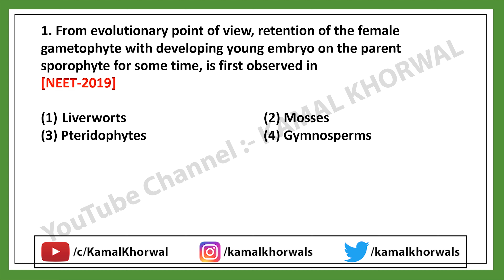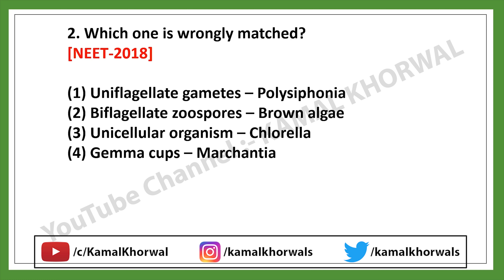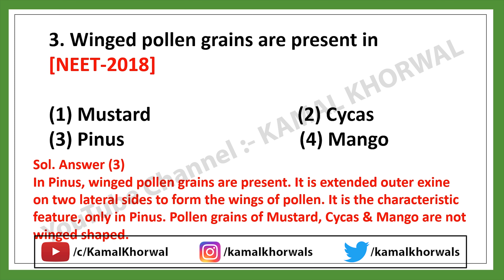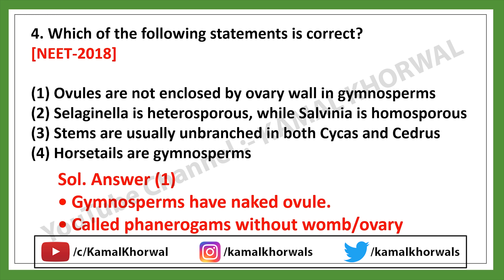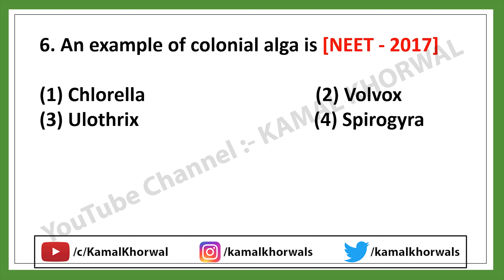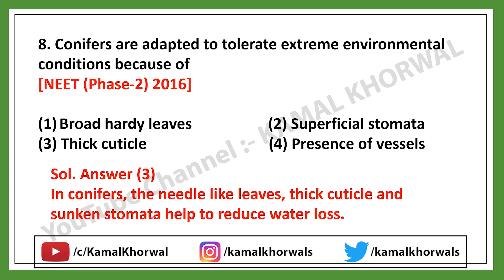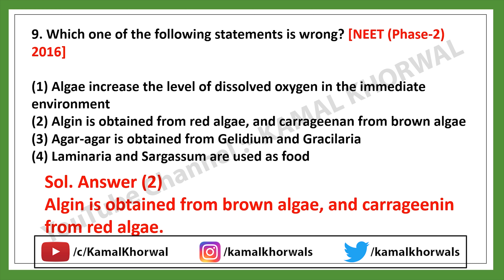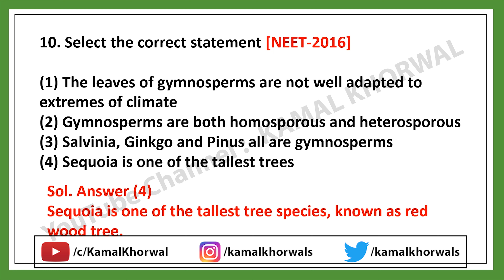Plant Kingdom Most Important Questions for NEET, AIIMS etc. (Part -8th)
Plant Kingdom Most Important Questions for NEET, AIIMS etc.
(100+  Questions)

Kamal Khorwal

Facebook Group name =  Study Tricks with Kamal Khorwal for NEET, AIIMS,or other competition exams.

Please watch this video and share more and more.